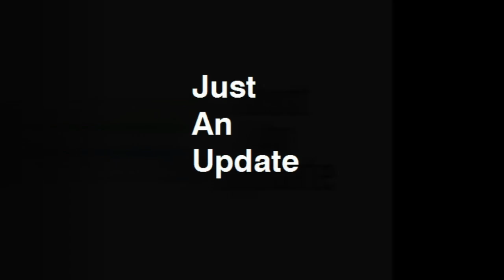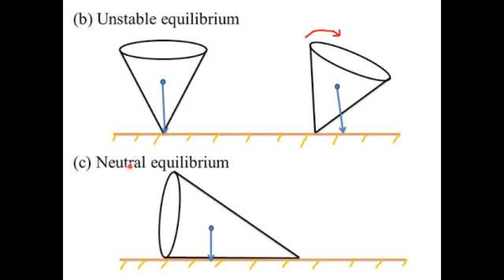Mazda RX-7 (Tamil)(Eng/DE Subs -Amazing Facts - சுவாரஸ்யமான தகவல்கள்- Story 113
The Mazda RX-7 is a front-engine, rear-wheel-drive, rotary engine-powered sports car that was manufactured and marketed by Mazda from 1978 until 2002 across three generations, all of which made use of a compact, lightweight Wankel rotary engine.